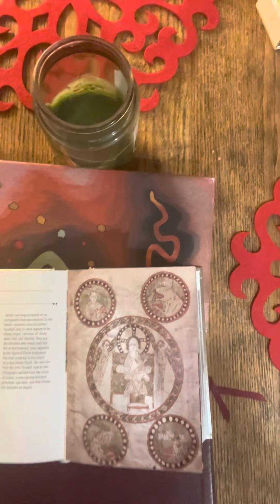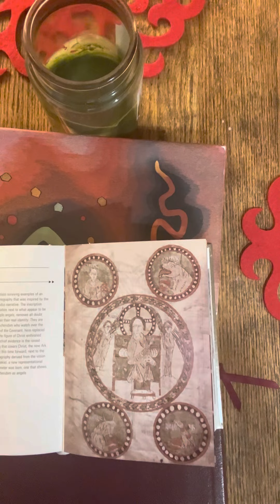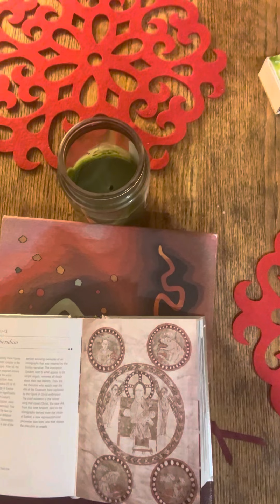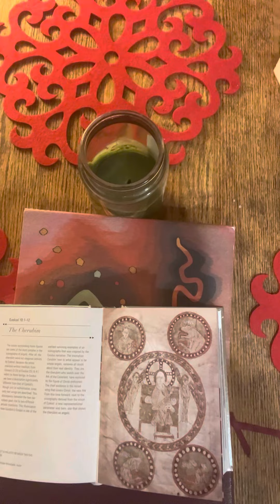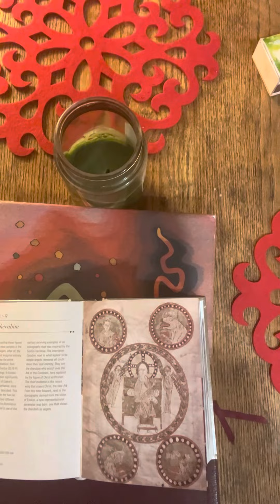Dean Moorehead Carroll’s Morning Devotion, Wednesday, January 11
Hovering over the waters.